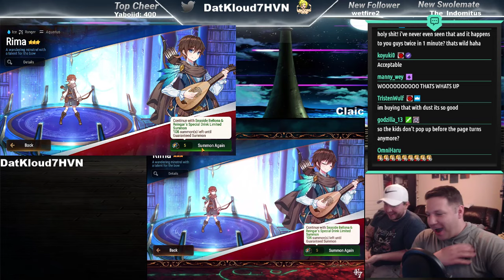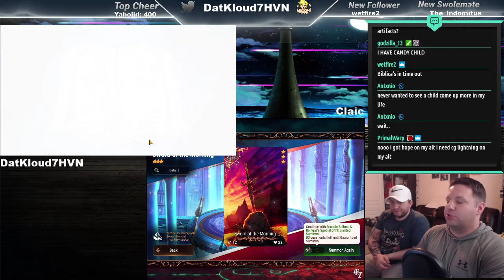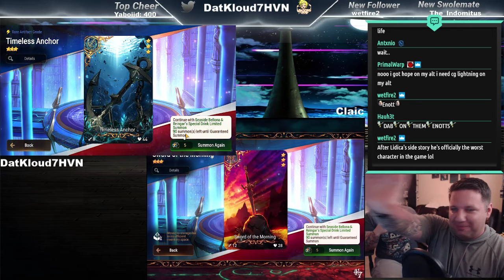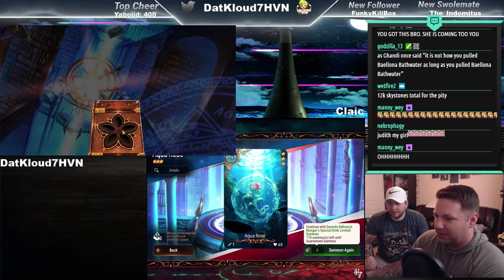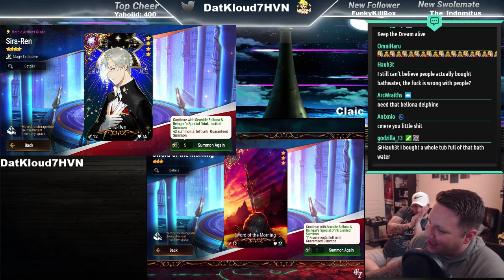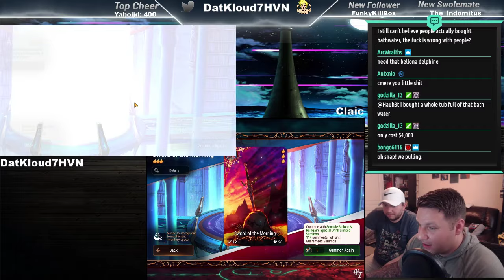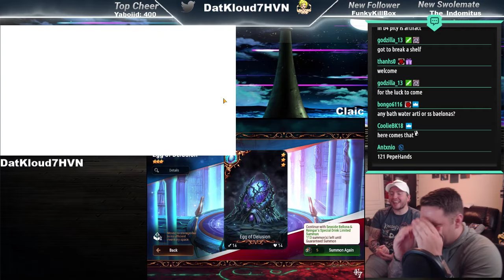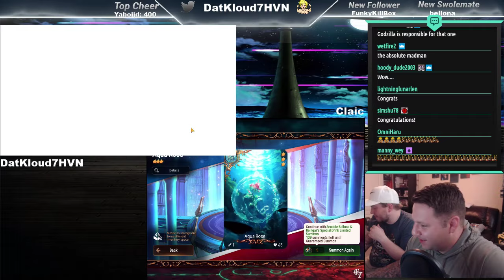Seaside Bellona Pulls w/ Claic Yuzolt! [E7]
Me and Claik YouZolt both do our best to pull that Limited Time Baellona of the Bathwater! How many pulls did it take you!

Live on Twitch:
Monday - 5:45 to 8:00 |
Thursday - 5:45 to 8:00 |
Friday - 5:34 to 8:00 |